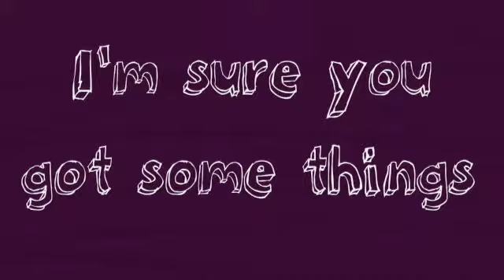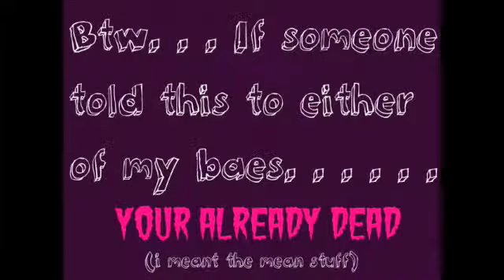LUVE YOU MY BAES -Woozworld-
So recently it was my birthday and they made it so special so i decided to give a birthday gift from me to them. C: ENJOY!
LUVE YALL!